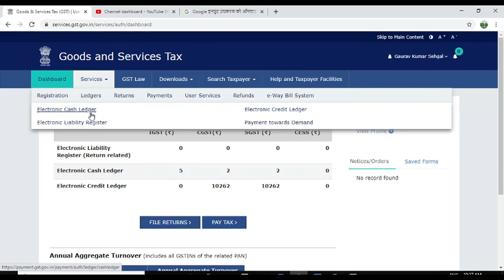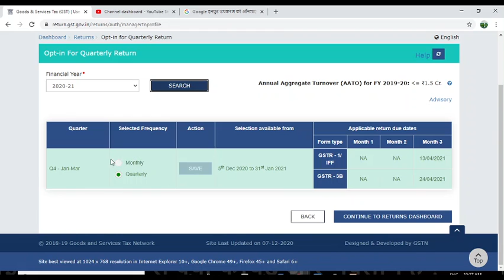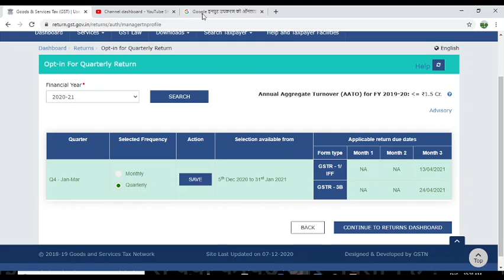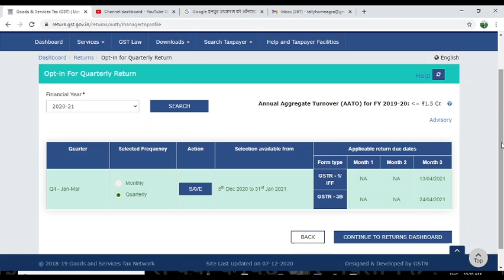HOW TO OPT IN FOR QUARTERLY RETURN SCHEME | GSTR3B QUARTERLY RETURN KE LIYE KAISE APPLY KAREIN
How_to_select_Opt_in_for QRMP_schme

Dear All,
kindly watch this video for the below mentioned topics :
 1. what is qrmp scheme ?
2. what is quarterly return monthly payment scheme under gst ?
3. complete detail of quarterly return monthly payment scheme (qrmp)
4. what is gstr3b quarterly scheme under gst ?
5. what is iff (invoice furnishing facility) under gst
6. turnover limit for qrmp scheme
7. what is payment method for qrmp scheme
8. what is 35% payment scheme under gst
9. how to calculate tax for qrmp scheme under gst
10. advantage & disadvantage of qrmp scheme
& many more relates to the topics.

                                 VIDEOS ON TALLY PRIME

👉 TALLY PRIME  | TALLY PRIME DEMO | MIGRATE TALLY ERP 9 DATA TO TALLY PRIME | FEATURES OF TALLY PRIME

👉 HOW TO INSTALL & DOWNLOAD TALLY PRIME | TALLY ERP9 DATA TRANSFER TO TALLY PRIME | LEARN TALLY PRIME

👉 TALLY ERP9 KE DATA KO TALLY PRIME MEIN KAISE CHALYEIN | HOW TO RUN TALLY PRIME DATA TO TALLY ERP9